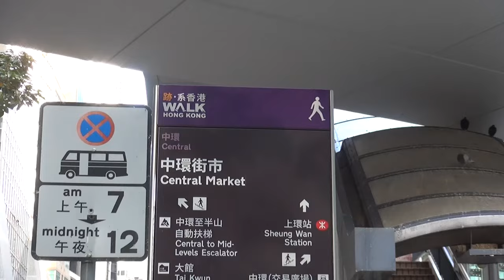郭氏功夫金龍醒獅團 Kwok's Kung Fu 中環街市 Central Market 20240216 初七